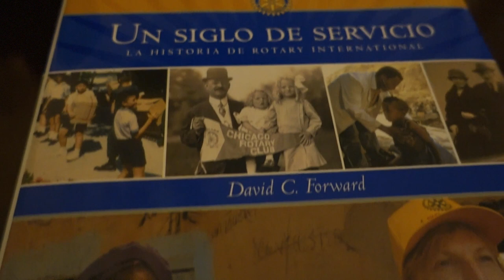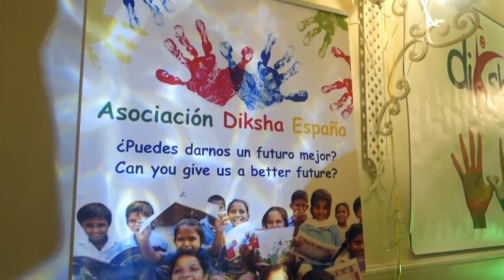Night Time Skincare & Charity events Vlog #46 l Saeko Hamada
Night Time Skincare Routine before Holiday season and Christmas Charity events in a week of Marbella Life.